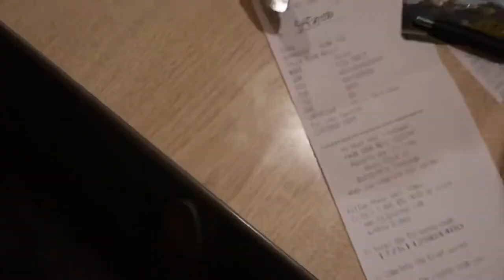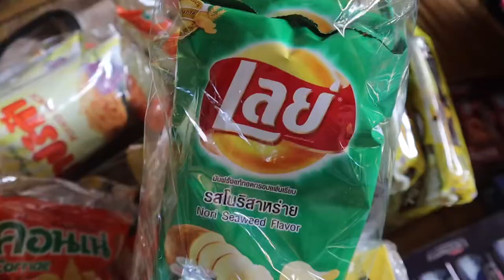TOUCHING A TIGERS BALLS!!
Go follow Luke Ring!!